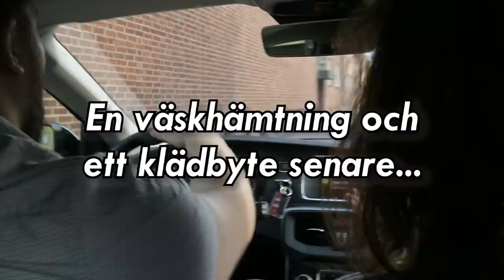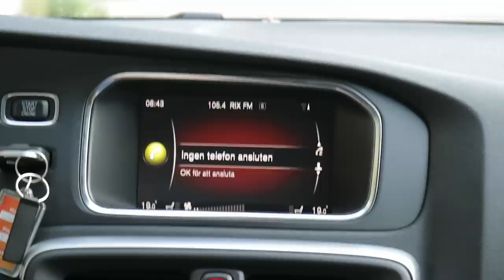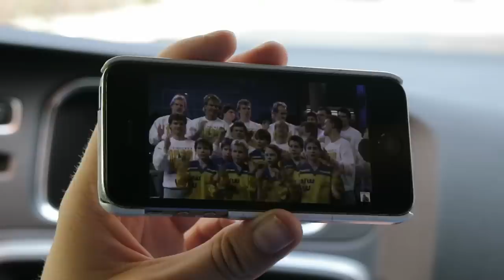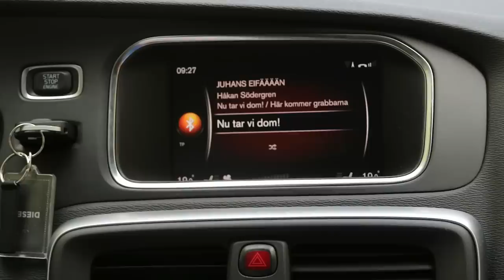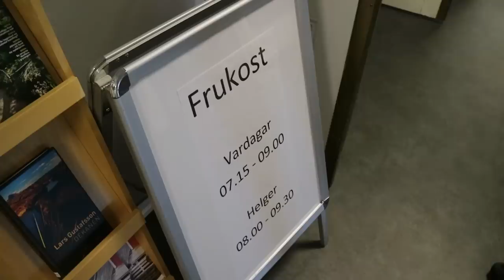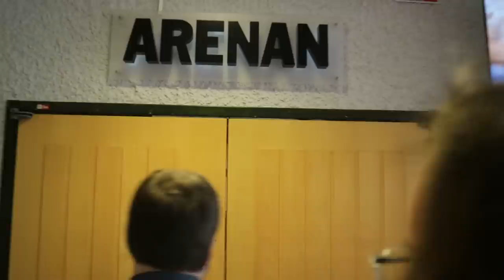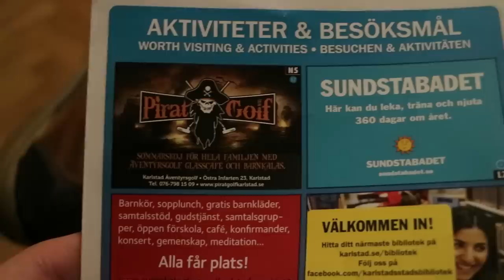SVERIGES STARKASTE MÄN (Sommarturnén #1)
I somras åkte vi på turné och visade Dingos Inferno på bio i nio olika städer. Under resans gång filmade vi lite drygt 30 timmar vloggmaterial, som vi nu klippt ner till en lång vloggserie! Med start idag kommer vi att släppa en vlogg i veckan fram till någon gång i januari! I dagens avsnitt inleder vi turnén med ett stopp i Karlstad!

Box 64
281 21 Hässleholm

FÖLJ OSS!